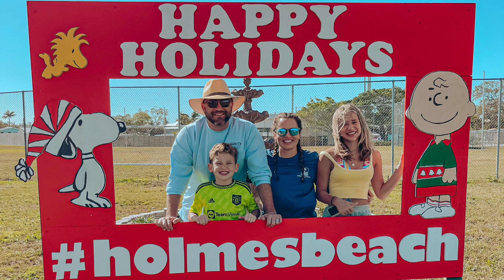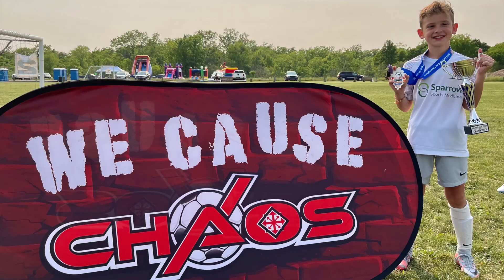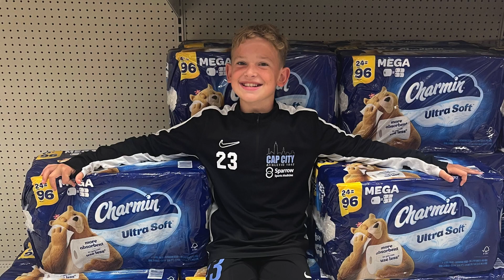Zane Year 11: 2022 23